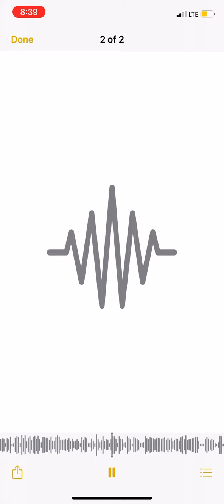￼ MIRACLE❤️💕￼ ￼ Jayla Mya Imani￼💙